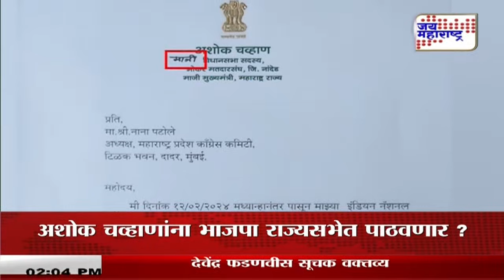Ashok Chavan Resign । कोण आहेत अशोक चव्हाण ? । Marathi News